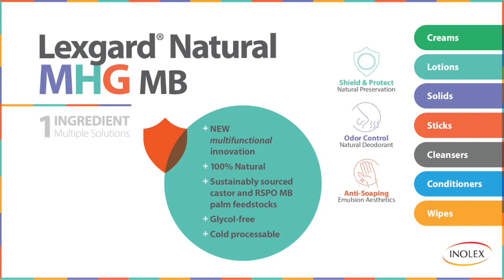Lexgard® MHG Natural MB - Anti Soaping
Multifunctional Plant-based Innovation

Lexgard® MHG Natural MB is a 100% natural multifunctional ingredient from sustainably sourced castor and RSPO Mass Balance palm feedstocks:

• Natural Preservation: Protects formulations from microbial growth with strong efficacy against bacteria and yeast in emulsions, cleansers, and wipes formulations.

• Natural Odor Control: Controls odor in deodorants by preventing growth of odor-causing bacteria.

• Natural Anti-Soaping Emulsions: Helps minimize or eliminate soaping or foaming during rub-in of silicone-free emulsions.